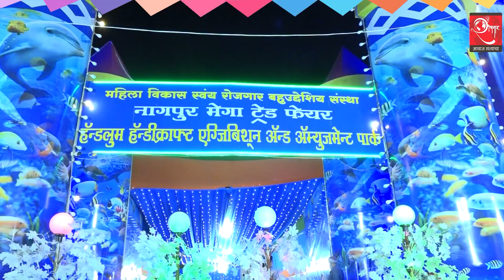युवकाच्या अंगावर चढली माजी मुख्यमंत्र्याची गाडी | Shankhnaad News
Stay ahead of the curve with our team of seasoned journalists and experts who bring you the latest updates on politics, economics, technology, entertainment, sports, and more. We strive to provide comprehensive and accurate news, ensuring that you have access to the most relevant information from around the world.

At Shankhnaad.live, we believe in the power of responsible journalism, adhering to ethical standards and presenting diverse perspectives. Our commitment to transparency and objectivity sets us apart, allowing our viewers to form well-informed opinions.

Tune in to our channel for exclusive interviews with prominent personalities, thought-provoking documentaries, and special reports that delve deep into critical issues. We foster open dialogues and encourage our viewers to engage in constructive conversations through our comment sections and live chat.

Join our growing community of informed citizens and be part of the conversation that shapes our society. Trust us to deliver news that matters, making Shankhnaad.live your trusted source for up-to-the-minute updates and insightful analysis.